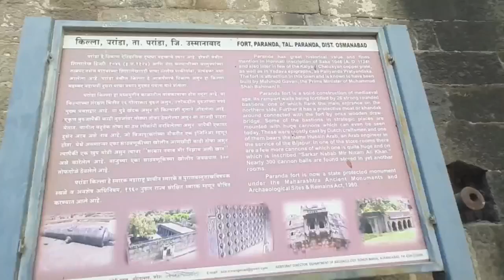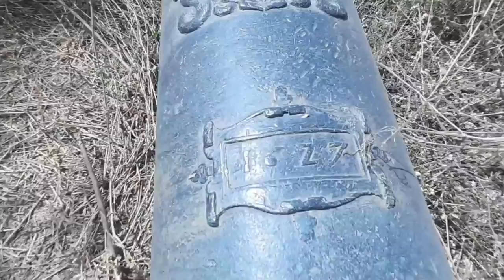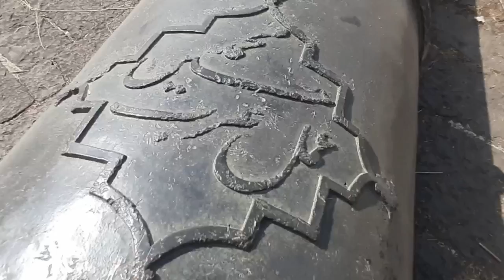परांडा किल्ला | Paranda Fort | Dharashiv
परंडा किल्ला
परंडा किल्ला उस्मानाबाद जिल्ह्यात परंडा शहरात स्थित आहे.हा भूईकोट किल्ला असून शहराच्या मधोमध आहे.कल्याणीच्या चालुक्याच्या काळात परिंडा (परंडा) हा एक महत्त्वाचा परगणा होता.बहामनी राजवटीत महमूद गवान याने तो बांधला.
हा किल्ला केव्हा बांधला गेला याचे ठोस पुरावे उपलब्ध नाहीत परंतु असे समजले जाते की बहामनी सुलतानांचा वजीर महमूद गवानने हा किल्ला सुमारे १५ व्या शतकाच्या उत्तरार्धात बांधला.इ.स. १५९९ मध्ये मुघल सैन्य अहमद नगर च्या निजाम शहाला हरवण्यात यशस्वी ठरले. जरी मुघल जिंकले असले तरी निजाम शाहीच्या सरदारांनी वयाने लहान अशा मुर्तुजा निजाम शहाच्या नावाने राज्य चालविण्याचा निर्णय घेतला आणि नवीन राजधानी म्हणून अहमद नगर च्या आग्नेयेला सुमारे ८० मैलांवर असलेल्या परंडा किल्ल्याची निवड केली.[२]काही कालावधीसाठी परंडा राजधानी राहिली.इ.स. १६३० च्या सुमारास हा किल्ला शहाजी महाराजांच्या ताब्यात होता नंतर पुन्हा तो मुघलांकडे गेला आणि सरतेशेवटी हैद्राबादच्या निजामाकडे भारताला स्वातंत्र्य मिळेपर्यंत परांडा किल्ल
कल्याणीच्या चालुक्यांच्या काळात परिमंडा (परांडा)हा एक महत्त्वाचा परगणा होता. तेथील किल्ला हा ३५ मिटर लांब व तेवढाच रुंद आहे. बहामनी राजवटीत मुहमदशहा बहामनीचा पंतप्रधान महमूद गवान याने तो बांधला इ.स. १६०० च्या सुमारास हा किल्ला मोगलांच्या ताब्यात गेला. त्यानंतर १६२८ साली शहाजी राजांनी तो ताब्यात घेतला व दोन वर्षे तो त्यांच्या ताब्यात होता. इ.स. १६३० मध्ये तो विजापूरच्या आदिलशाकडे गेला. त्यांच्याच मुरार नावाच्या सेनापतीने या किल्ल्यातील प्रसिद्ध मुलुखमैदान तोफ १६३२ साली विजापूर येथे नेली.
हा किल्ला लष्करी वास्तुकला आणि सैन्य-अभियांत्रिकी वैशिष्ट्यांसाठी प्रसिद्ध आहे.याच किल्ल्यात प्रसिद्ध अशी 'मुलुख मैदान तोफ' होती.विजापूरच्या आदिल शहाच्या मुरार नावाच्या सरदाराने ही तोफ विजापूरला नेली. यासोबतच किल्ल्यात अजदा पईकर नावाचीही तोफ आहे. परंडा किल्ल्यात प्राचीन महादेव मंदिर व नरसिह मंदिर तसेच एक मशिद आहे. परंडा किल्ल्यातील पाच फूट उंच आणि सहा हातांच्या गणेशाची नृत्यमुद्रेतील मूर्ती आगळीवेगळी आहे. त्याशेजारच्या आदिशेष तीर्थंकाराच्या मूर्ती असून आज भग्नावस्थेत आहेत. किल्ल्यामध्ये अष्टकोनी आकाराची सुंदर विहीर आहे. .हा भूईकोट किल्ला असून शहराच्या मधोमध आहे.

परंडा किल्ला - ऐतिहासिक पार्श्वभूमी : कल्याणीच्या चालुक्याच्या काळात परिमंडा (परंडा)हा एक महत्त्वाचा परगणा होता. तेथील किल्ला हा ३५ मिटर लांब तेवढाच रुंद आहे. बहामनी राजवटीत मुहमदशहा बहामनीचा पंतप्रधान महमूद गवान याने तो बांधला इ.